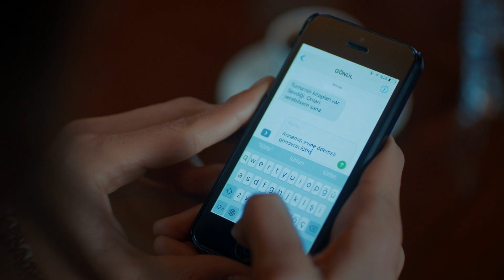Anne 18. Bölüm - Parayı Getirecen Kızı Alacan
Anne 18. Bölüm Özet:

Turna’nın ortadan kaybolması herkeste şok etkisi yaratır. Onu Cengiz’in kaçırmış olabileceği başta kimsenin aklına gelmez. Kaybolmadan birkaç dakika önce Zeynep’in yanında olması Şule’yi çılgına çevirir. Zeynep Şule’nin suçlamalarına maruz kalacaktır.

Şule bir oyun oynandığını iddia eder. Ona göre Zeynep, Turna’yı kendisinden ayırmak için bunu planlamıştır. Şule hakaretler yağdırarak, ortalığı birbirine katarken gelen bir telefon olayların seyrini değiştirir.

Şule tarafından kandırıldığını düşünen Cengiz ise öfke yüklüdür. Şule’yi Cahide’nin evinde görmek bütün dengesini alt üst eder. Şule’nin o evde ne işi olabilir diye düşünür. Aklına gelen tek cevap;  Şule’nin kendisinden habersiz, Turna için istedikleri parayı almış olmasıdır. Şule’nin tek kuruş almadığını Cengiz’e açıklaması kolay olmayacaktır. Bu süre zarfında Cengiz, Şule’ye duyduğu güvensizliğin bedelini Turna’ya ödetir.

Duru’nun Ali’ye olan zaafı giderek artar. Bu durum Zeynep ve Turna açısından büyük tehdit oluşturacak kararlar almasına sebep olur.
Gelişen olaylarla birlikte Zeynep ve Sinan’ın iletişimi kuvvetlenmeye başlar. Aralarındaki resmiyet artık ortadan kalkacak gibidir. Bu durum Ali’nin gözünden kaçmaz.
Gönül, Zeynep’in kendisine mesafeli d
avrandığından artık emindir. Bunun nedenini öğrenmeye çalışır. Zeynep’i arar, sorar, konuşmak ister fakat bir türlü başaramaz. Üstüne Zeynep Anne’nin torunuyla yüzleşme çabası da eklenince işler iyice karışır. Gönül ve Zeynep’in bir çıkmaza sürüklenen ilişkileri Gönül’ü acı bir karar almaya zorlayacaktır.

Turna için her şeye göğüs germeye hazır olan Zeynep, bu kez tam anlamıyla gözünü karartır. Bir arada olmayı düşünmeyeceği insanlarla, hiç bilmediği mekanlarda bulur kendini… Turna’ya ulaşmak için kimden, neden medet umacağını bilemez. Her yolu dener. Kabullenmese bile Turna’yı bir daha görememe ihtimali artık hayli yüksektir.

Cengiz’in elinde savunmasız kalan Turna’nın her anı acı içinde geçer. Bir çocuğun başa çıkamayacağı kadar büyük tehlikelere maruz kalır.

Yapım: MEDYapım – MF Yapım
Yönetmen:  Merve Girgin Aytekin
Senaryo:  Berfu Ergenekon

Oyuncu Kadrosu:
Zeynep Güneş: Cansu Dere
Melek Akçay: Beren Gökyıldız
Gönül Aslan: Vahide Perçin
Cahide Güneş: Gülenay Kalkan
Şule Akçay: Gonca Vuslateri
Cengiz Yıldız: Berkay Ateş
Ali Arhan: Can Nergis
Gamze Güneş: Alize Gördüm
Duru Güneş: Ahsen Eroğlu